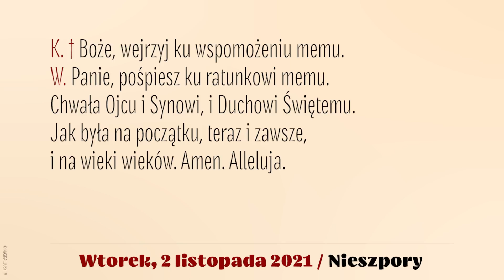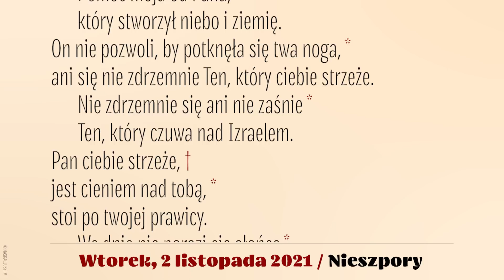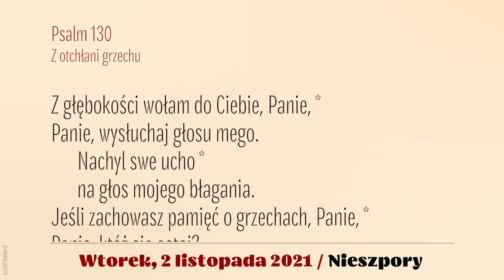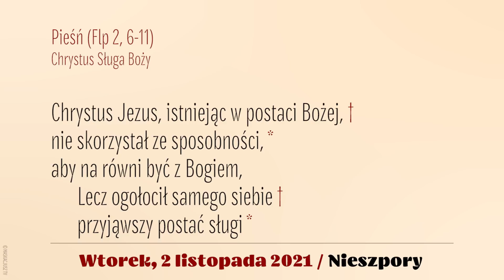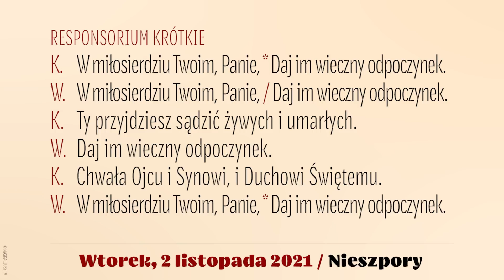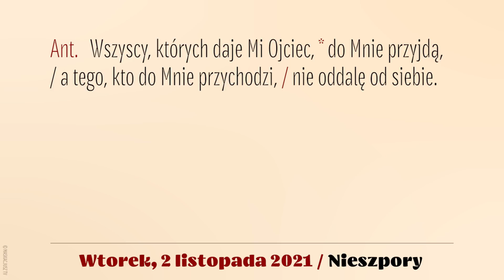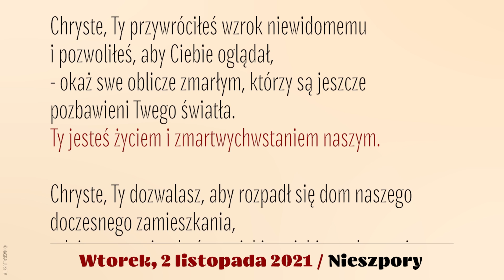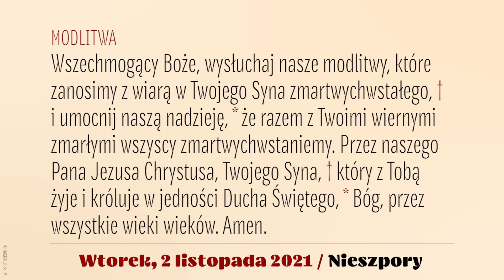Nieszpory | 2 listopada 2021 | Wszystkich wiernych zmarłych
Brewiarz | Nieszpory
2 listopada 2021
Wspomnienie wszystkich wiernych zmarłych
Wtorek

Śpiew: Ewa Kaczmarek i Kamil Gruszczyński.
Lektor: Łukasz Głowacki
Montaż: MASKACJUSZ TV